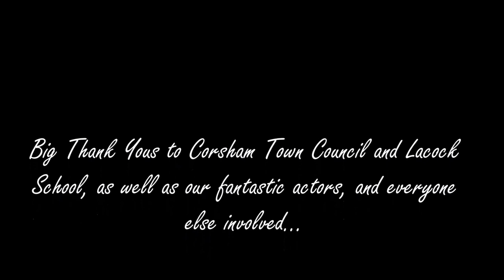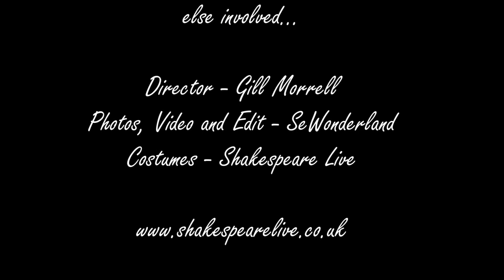Shakespeare Shorts 2016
Snippets of video and photos from our tribute to the genius of Shakespeare, which hit the streets of Corsham and Lacock on April 23rd, the 400th anniversary of his death. It was a glorious kaleidoscope of your favourite bits of Shakespeare.

Big Thank Yous to Corsham Town Council and Lacock School for allowing us to perform, also to cast and crew.

Directed by - Gill Morrell
Photos, video and edit by - SeWonderland
Costumes by - Shakespeare Live

Warning: contains one slightly rude hand gesture.